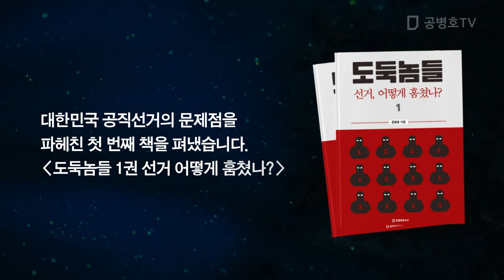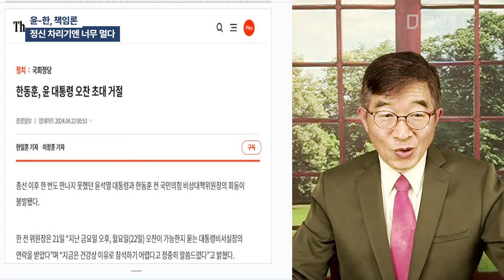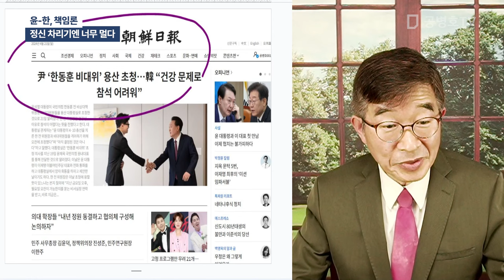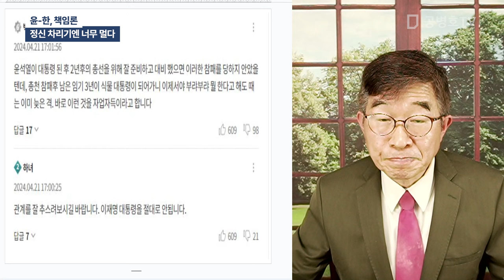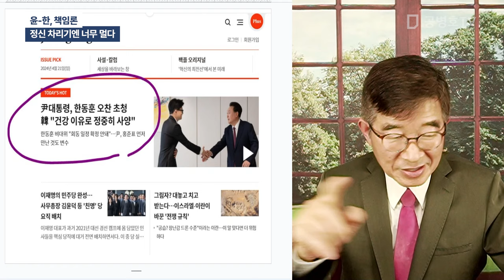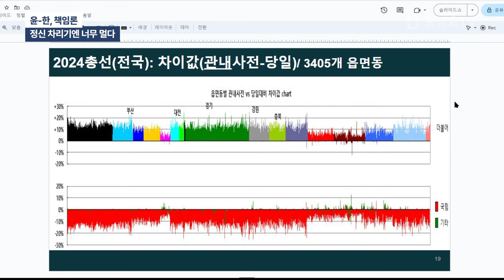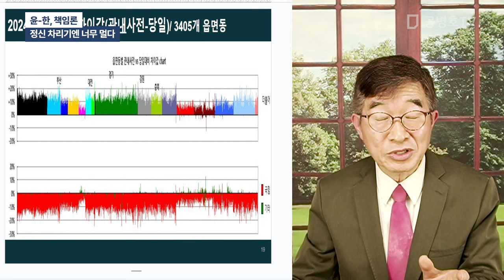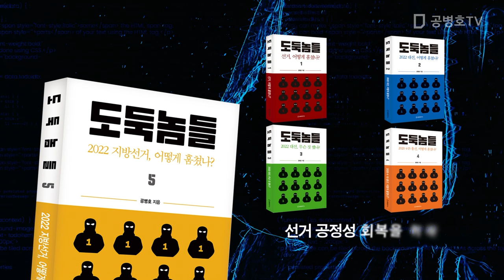윤-한, 책임론 / 정신 차리기엔 너무 멀다 [공병호TV]